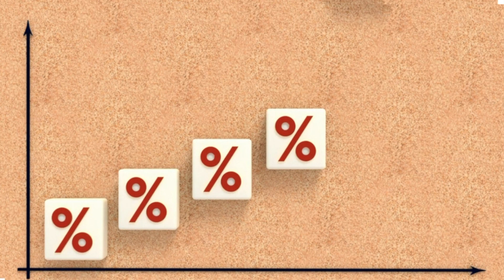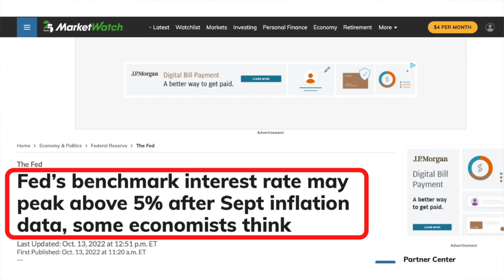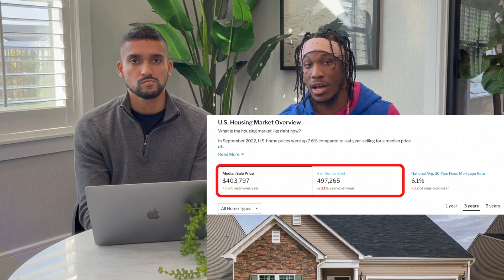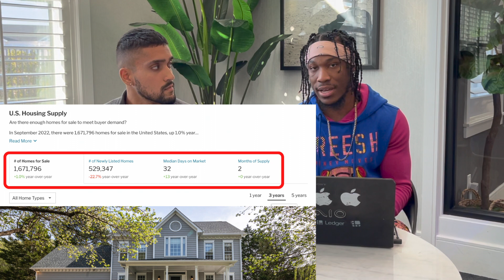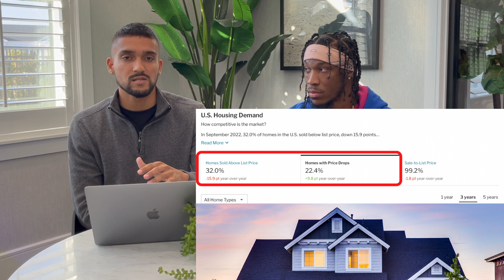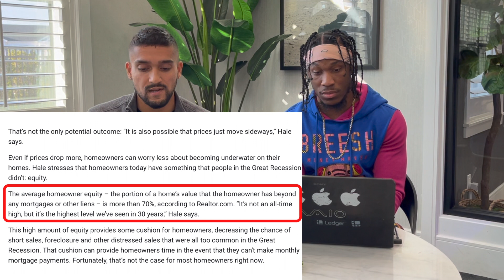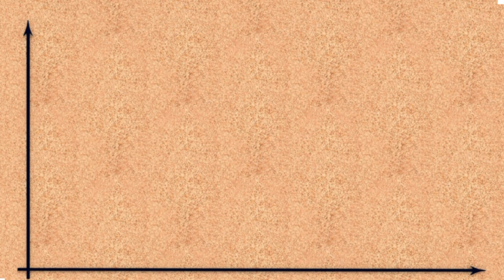WHY THIS HOUSING MARKET IS NOT LIKE 2008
There is so much FEAR in America right now. Everyone has their eyes on real estate after the HISTORIC run up that it had during the pandemic. People are anticipating a huge crash, but is this even probable?

In this episode of Rookie Mondays, we find the data to invalidate people’s claims that this market is similar to 2008’s market. We prefer to take on predictions with facts and data more than anything else. The dynamics of HOW we got to this point make ALL the difference. Tune in to hear why we think this time is indeed DIFFERENT.

💳 Earn $200 cash back with Chase Freedom Unlimited or Chase Freedom Flex credit card.

Also, don't forget to get your FREE $5 from Acorns today, the link is below!